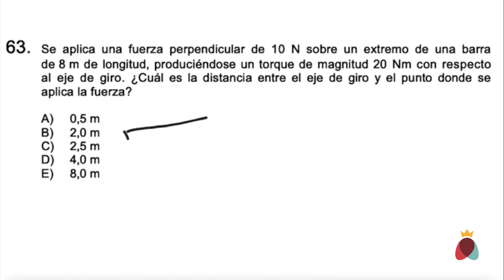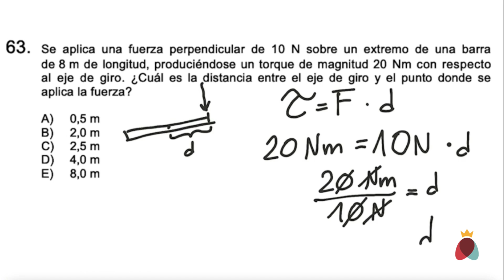Pregunta 63 Resolución Física Modelo PSU DEMRE 2020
Prepara la PSU de forma inteligente en ticlass.com